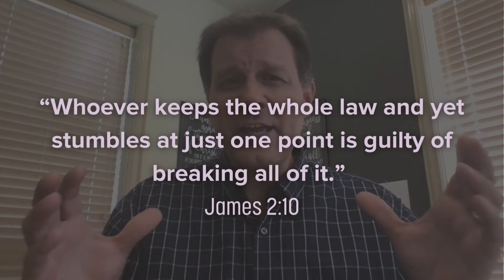KEEP THE MAIN THING THE MAIN THING | Truth in Love Ministry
Oftentimes Christians can get lost in distractions that occur when witnessing to Mormons. It is easy to focus on obvious inconsistencies or problems with exotic LDS teachings that, while true, aren't very effective to helping them see the truth.

Focusing on the main things: sin and grace, law and gospel, is crucial to spreading the truth in love. Trust in the Spirit's power to change hearts and minds, and keep the main thing the main thing.